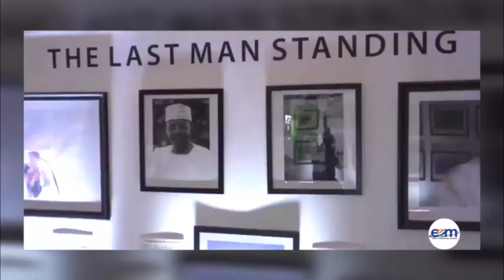DAYO ADEDAYO PHOTOGRAPHY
SPOT ON WITH THE MANAGING DIRECTOR.